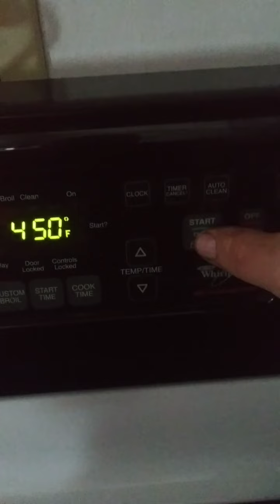Hand forged herb chopper for kitchen.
This video shows how I forge a simple herb chopper for kitchen use.

The chopper is forged from 1080 steel and is heat treated for 1 hour at 450 degrees.